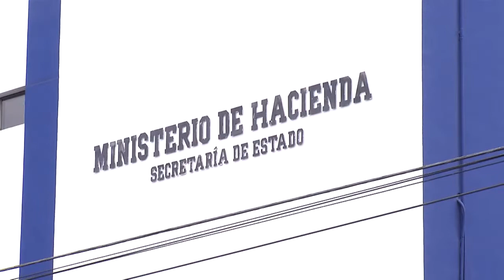ANEP califica de preocupante el nivel de endeudamiento establecido en el presupuesto 2021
La situación económica, política y social del país es analizada desde diferentes puntos de vista, el sector privado tiene sus propias valoraciones respecto a los temas de coyuntura.